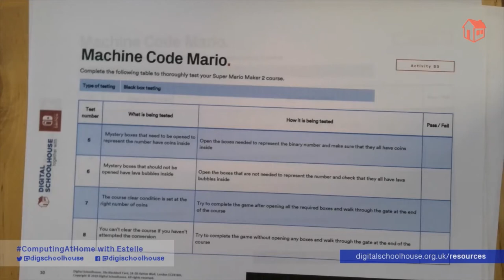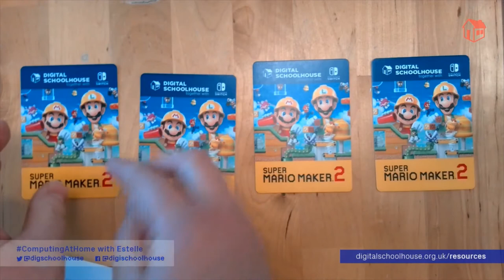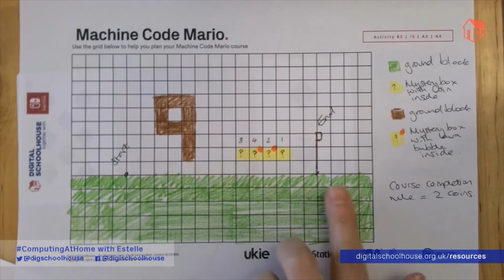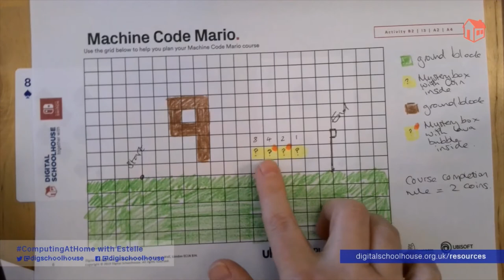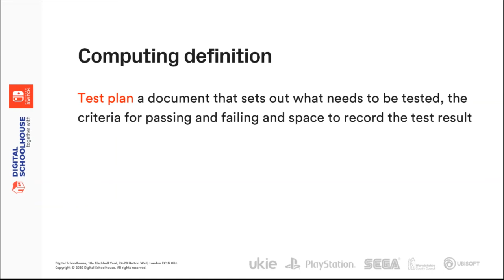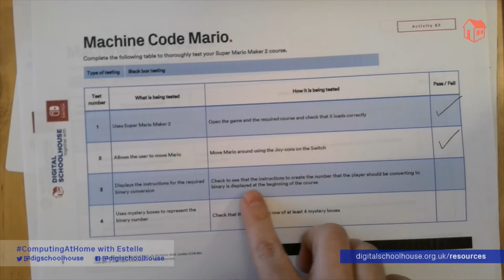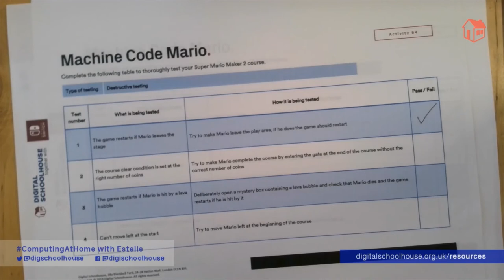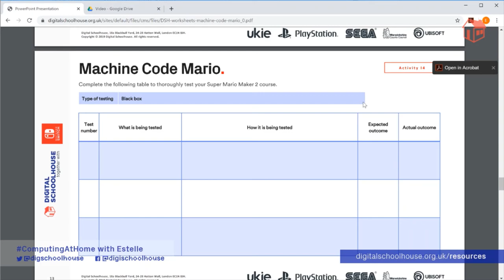Machine Code Mario, Part 2 - Live workshop - Computing at home with Digital Schoolhouse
Here at Digital Schoolhouse we’re passionate about helping parents, teachers and computer science lovers have free access to amazing resources that teach Computing in a fun, accessible way.

What's this workshop about?
Following Part 1, this workshop will teach you how to create a Super Mario level that requires an understanding of binary in order to pass it.

Suitable for ages: 7-16 years

What do you need to take part?
- Nintendo Switch
- Coloured pens or pencils

- How to plan the design of a computer game level
- Different types of testing

Parents and guardians - share your ComputingAtHome activity on Twitter and tag us @DigSchoolhouse.

About Digital Schoolhouse
Digital Schoolhouse together with Nintendo UK, uses play-based learning to engage the next generation of pupils and teachers with the Computing curriculum. Digital Schoolhouse is delivered by the UK games industry trade body Ukie and is supported by the Department of Digital, Culture, Media and Sport (DCMS).

Our ingenious computing workshops are aimed at local primary schools across the UK. Delivered by our expert network of Schoolhouses and lead teachers, you can experience our unique approach to play-based learning through innovative activities and free adaptable resources. Underpinned by evidence-based research and combined with groundbreaking careers education, the programme successfully bridges the gap between academia and industry, to ensure pupils are aptly equipped for the future digital economy.